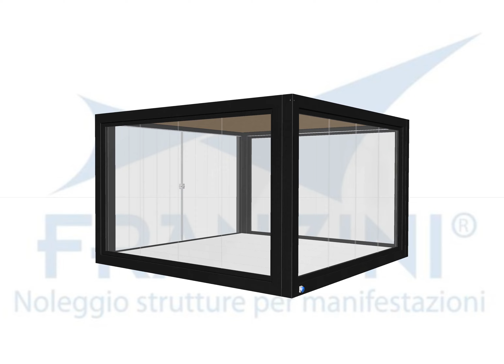Franzini srl - Struttura Rubick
Nel 2023 non è più sufficiente pubblicizzare il proprio prodotto/ servizio.

Al fine di acquisire nuovi clienti e fidelizzare quelli già presenti è fondamentale creare delle brand experience.

Si tratta di eventi creati ad hoc per consentire alle aziende di essere presenti nei punti strategici delle principali città e località turistiche italiane.

Grazie alle brand experience le aziende intrattengono, stupiscono e coinvolgono il consumatore testando nuovi concept, comunicando il brand nella sua globalità.